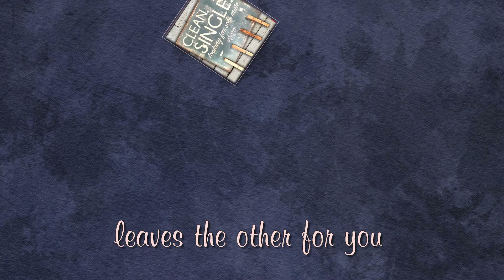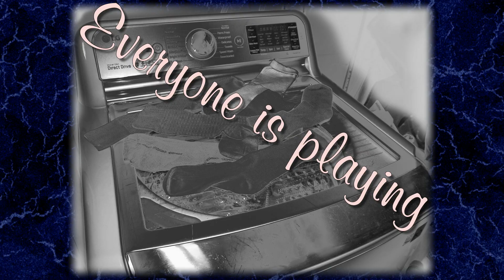01PPI: Lord of the Socks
Novelty song about lost socks